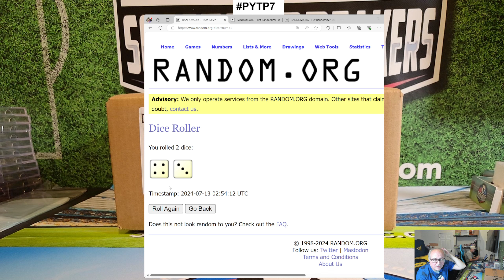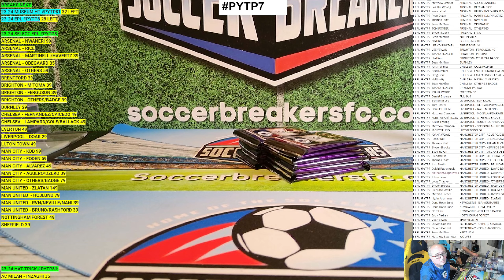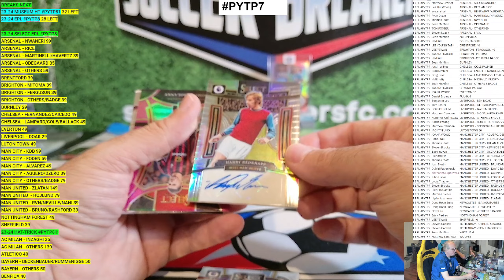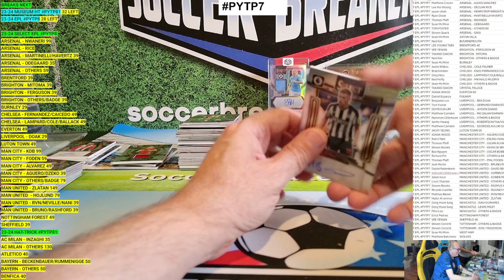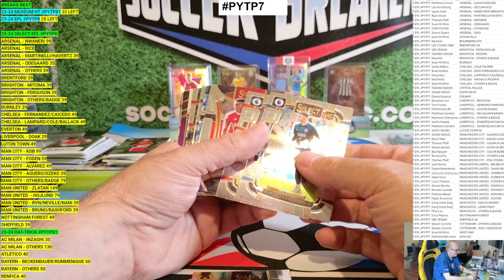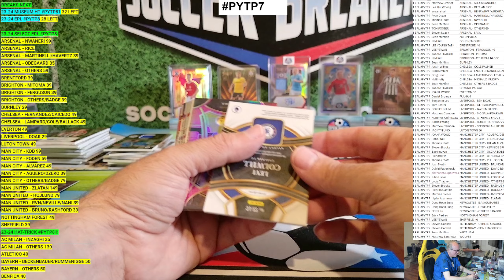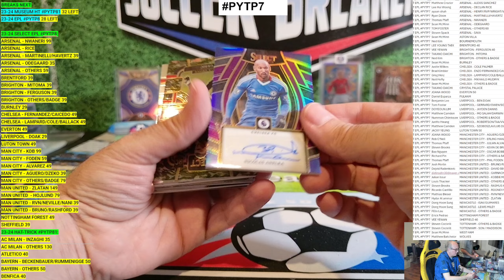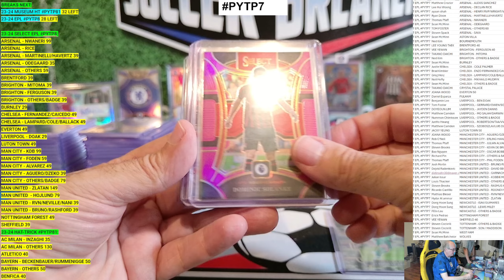2023-24 Panini SELECT English Premier League Soccer 12 Hobby Box Case Break PYTP7 SOCCER BREAKERS